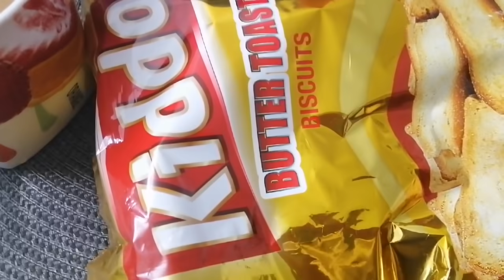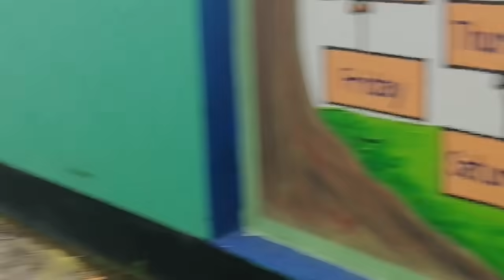বাংলাদেশে ছেলের প্রথম স্কুল আজ||ব্রেড পুডিং বানালাম||হাসবো না কাঁদবো এমন ঘটনায়